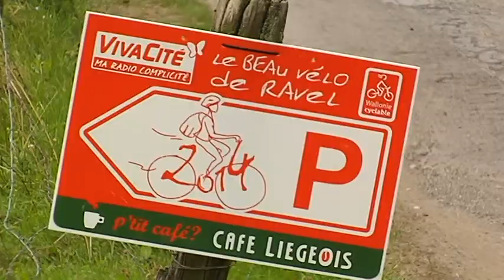Le Beau Vélo de Ravel in Lontzen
Start- und Ziel des diesjährigen Beau Vélo de Ravel war der East Belgium Park in Lontzen. Unterwegs wartete wolkenbruchartiger Regen auf die Radler. Die BRF-Reise nach Kamerun gewann Alexa Dahmen.